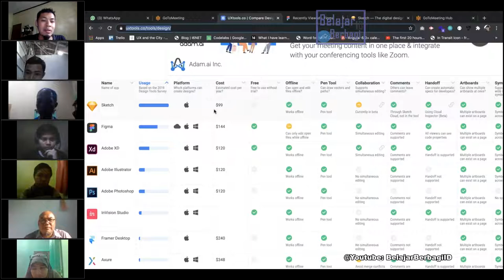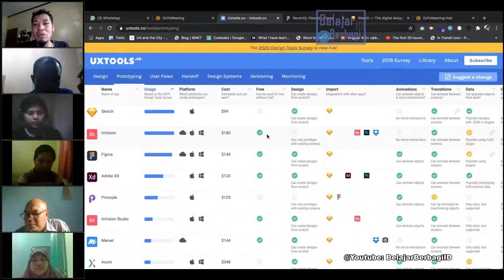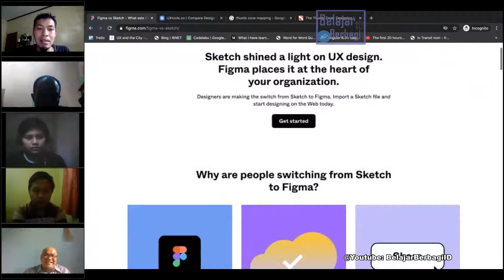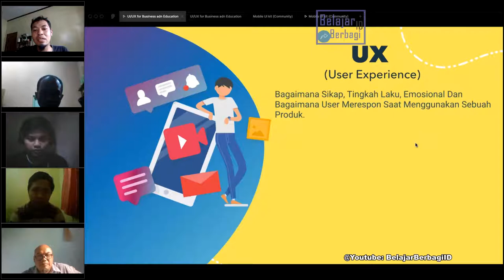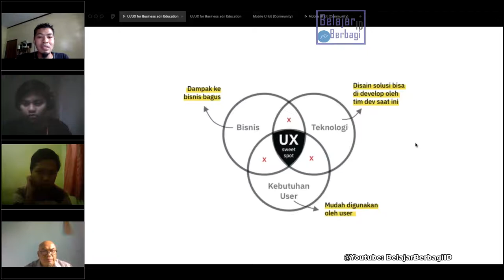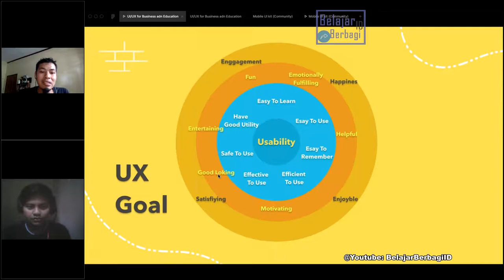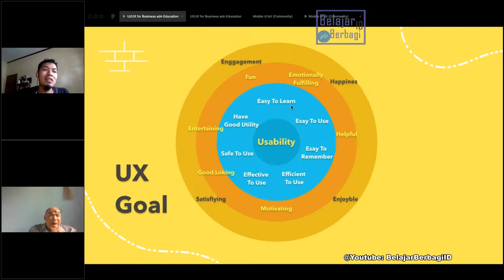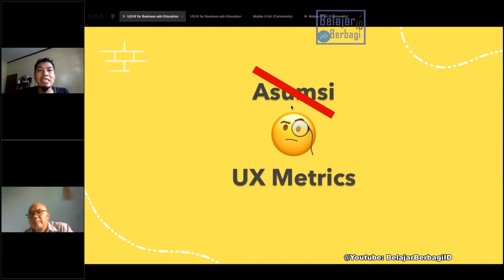TOOLS UNTUK MEMBANGUN UX UI - Get to Know UX Tools & UX Goals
Ada Banyak Tools yang bisa kita gunakan untuk mendevelop UI atau UX seperti: Figma, Sketch atau tools lain. Selain Tools kita perlu tahu Goals dari UX.